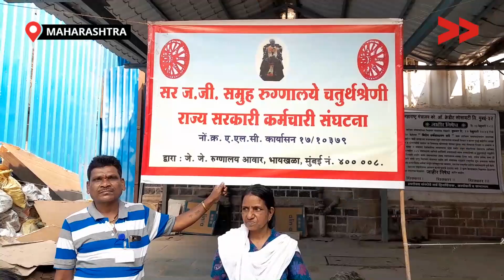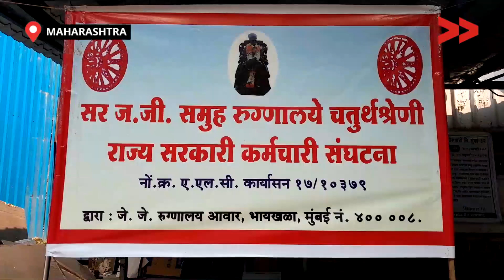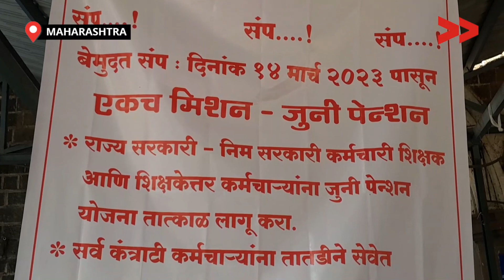मुंबई में पेंशन के लिए सरकारी कर्मचारियों ने निकाला मोर्चा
मुंबई के जे जे अस्पताल में नई पेंशन निति को बंद कर पुरानी पेंशन योजना शुरू करने की मांग को लेकर सरकारी कर्मचारीयों ने मोर्चा निकाला|

Community Correspondent Amol Lalzhare reports from Mumbai , Maharashtra for Video Volunteers.  Learn more about Amol Lalzare and see other videos of his